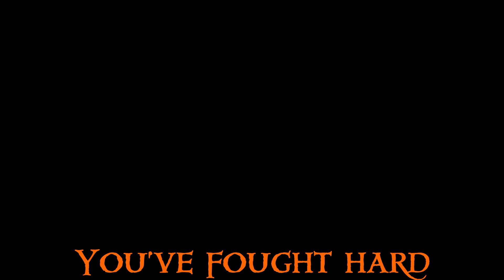SAVE SEA OF THIEVES 🎵 A Sea of Thieves season 8 song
Merrick = Blue
The Pirate Lord = Green
Random Pirates = White
The Servant = Red
Reaper's = Yellow
Flameheart = Orange

LYRICS:
MERRICK:
Don't look so down Ramsey!
We can still win this fight!
Listen up...

TOGETHER WE CAN SAVE
WE STILL HAVE A FEW TRICKS THAT ARE UP OUR SLEEVES

I KNOW THAT IT MIGHT SOUND A TAD BIT MAD, BUT HEY
I KNOW THAT WE'LL BE OKAY

RAMSEY:
AND ALL THAT CALL THESE SEAS HOME SHALL KNOW
THAT THEY ARE NOT FIGHTING ON THEIR OWN

MERRICK:
NOW THAT'S THE SPIRIT THE PIRATE LORD SHOULD HAVE!

RAMSEY:
THANKS MERRICK, NOW LET'S SHOW 'EM WHAT WE'RE MADE OF!

PIRATES:
AND NOTHING WILL KEEP US AWAY FROM THE DEEP
WE HUNGER TO FIND YOU A TROPHY TO KEEP
AND ALL IN OUR HEARTS WE KNOW WHAT YOU ARE
A PLACE WE CALL HOME
A PLACE WHERE WE CAN ROAM
WE DON'T NEED NO KING
LIKE HIM
SO

RAISE YOUR COLOURS
HOLD THEM HIGH
PREPARE FOR AN
ENDLESS FIGHT

MERRICK:
THE WAR ISN'T OVER YET
DON'T THINK WE WILL FAIL

PIRATES:
THE SEA OF THIEVES IS OUR HOME
SO WE SHALL ALL FIGHT WELL

AND WE WILL BE THE LAST ONES
TO BE SENT WHERE THE DEAD DWELL

THE ATHENA'S FORTUNE IS HERE TO PROTECT US ALL
AND AS YOU SHOULD KNOW
WE ARE THE ONES THAT WILL MAKE ALL THE REAPERS CRAWL

SO
PREPARE TO FIGHT WHOEVER
STANDS IN OUR WAY FOREVER
AND WE SHALL SAIL TOGETHER
TO OUR VICTORY

SERVANT (REAPERS):
THEY THINK THAT THEY CAN SAVE
THEY DO NOT KNOW WHAT THEY ARE ABOUT TO RECIEVE

WE ARE THE REAPER'S BONES AND WE FIGHT FOR THE FLAME
AND EVERYONE KNOWS HIS NAME

AND IF WE HAVE TO KILL EVERYONE IN OUR WAY
SO BE IT THEN
YOU FOOLISH PIRATE LEGENDS

FLAMEHEART:
YOU SHALL PERISH BEFORE MY FLAME!

For a chat with me or updates, (+NEW: Bloopers!) check out our discord server: CBoC YT